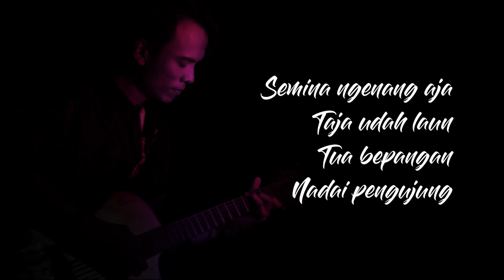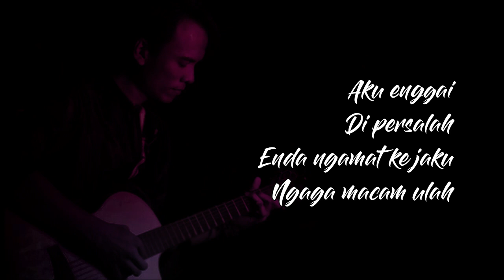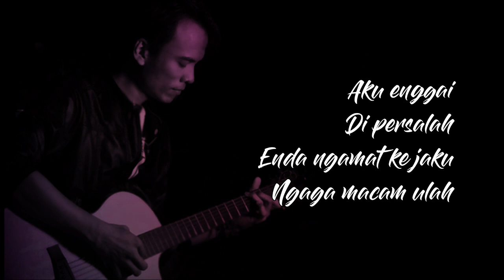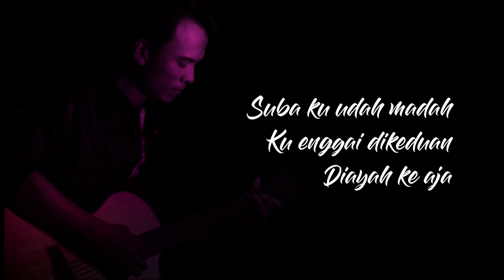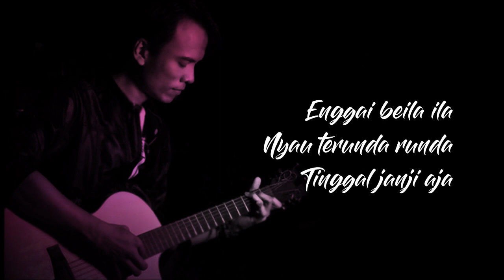Ukai Enggai Nganti - Leez Zuwita (Aldrich Kamijan Cover)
Lagu keterubah ari penyanyi Leez Zuwita ti di cover aku kena merindang kita ke rindu ke lagu tu serta benung nyinu ke diri ngenang pengerindu lama. Terima kasih ngagai kita ke suah support content di gaga aku ngelama tu. 🙂

Ukai Enggai Nganti - Aldrich Kamijan Cover
Original song by Leez Zuwita

Enti kita berminat ka nguji belagu lagu tu dalam versi karaoke kita tau madah ba comment ditu.